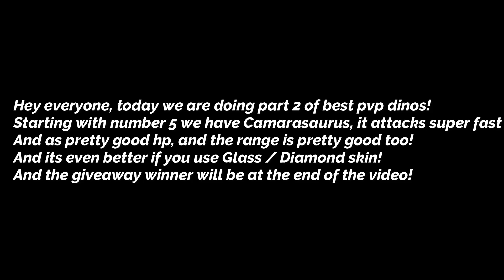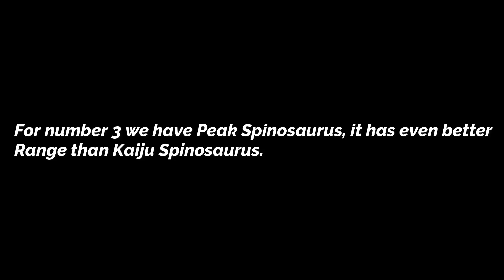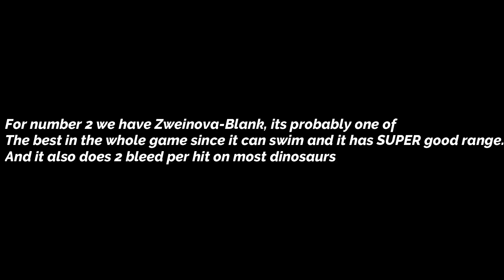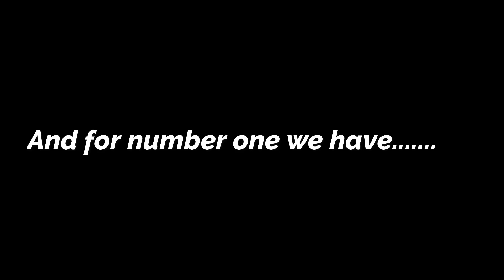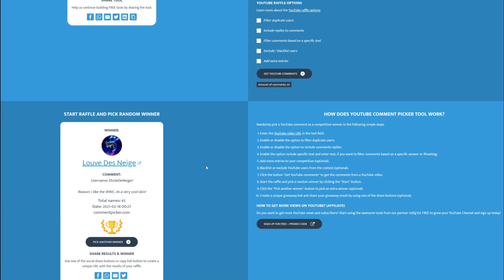BEST DS PVP DINOSAURS PART 2 + GIVEAWAY WINNER (Dinosaur Simulator)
hope you enjoyed the video, please no hateful comments, let's keep everything positive! :]